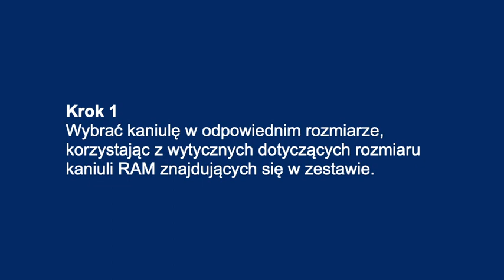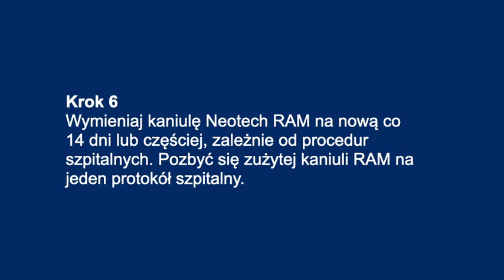RAM Cannula Directions for Use (Polish - Zalecenia Dotycz ące Użytkowania)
D985 RevB Instrukcja obsługi kaniuli RAM — film.
Kaniula RAM firmy Neotech jest wyposażona w miękkie, delikatnie zakrzywione zęby zaprojektowane z myślą o wygodzie pacjenta. Jego prosta konfiguracja i elastyczne wężyki pomagają promować odpowiednie dla rozwoju ułożenie niemowląt i dzieci. Kaniula RAM jest dostępna w siedmiu rozmiarach. Wszystkie rozmiary są oznaczone kolorami i zawierają 15-milimetrowy adapter przewodu tlenowego do stosowania z nawilżonym tlenem o niskim lub wysokim przepływie. N4900 N4901 N4902 N4903 N4904 N4905 N4906 N4820